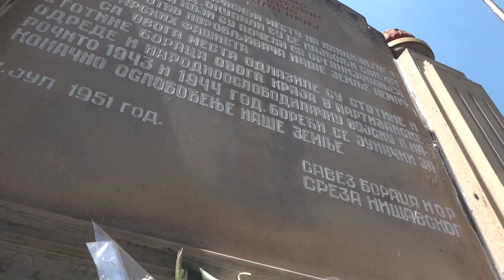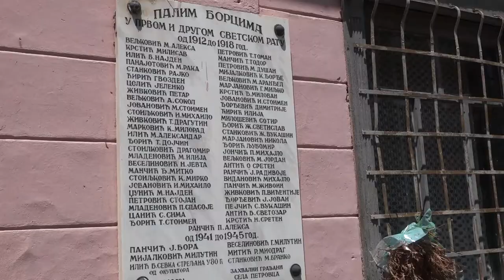OBELEŽEN DAN USTANKA U SRBIJI